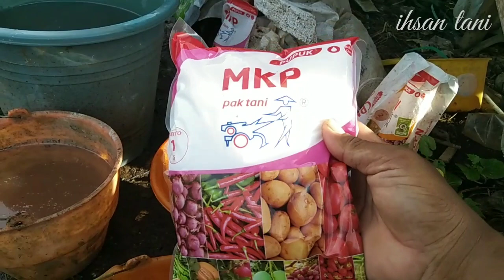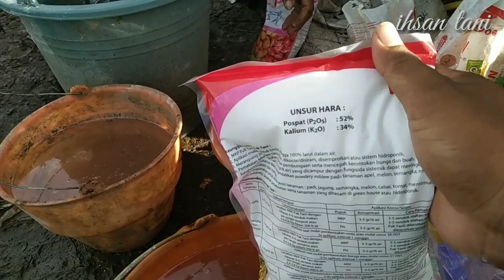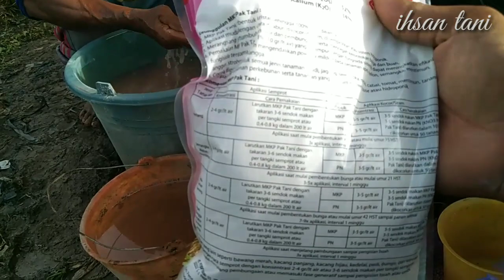Cara Paling Ampuh Melebatkan Tomat